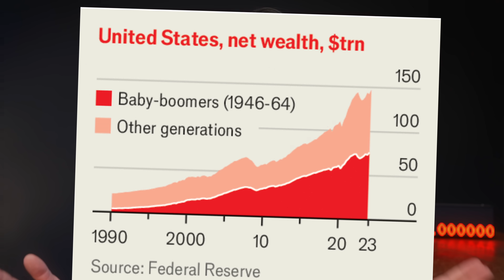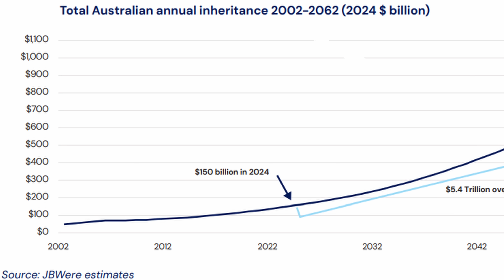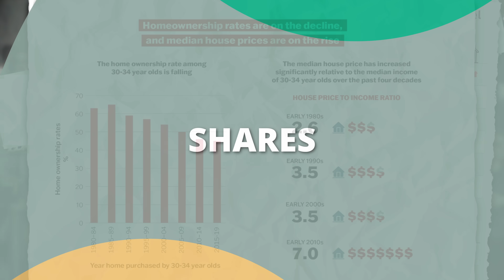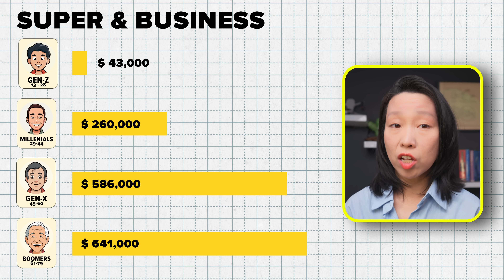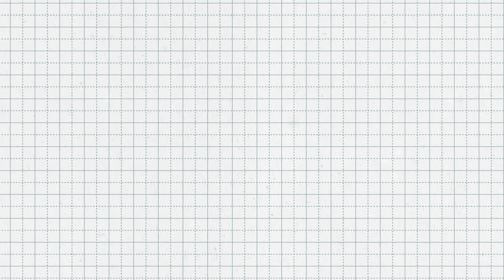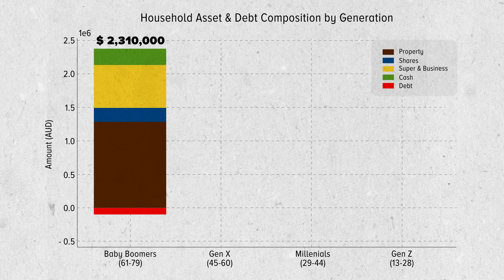Average Net Worth by Generation in Australia (2025)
In this video, we explore the average net worth by generation in Australia and examine how different age groups have built wealth over time. We’ll compare Baby Boomers, Generation X, Millennials and Generation Z, highlighting key factors such as property, shares, cash, Super & businesses, debt and net wealth.

Portfolio Management Platform I use:
📈 Manage your portfolio on Navexa and get 3 months off on your annual subscription

The content of the videos is for educational & entertainment purposes only and merely my opinions. All investments involve some risk, and there is no guarantee that you will succeed. To make the best financial decisions that suit your own needs, you must conduct your own research and seek the advice of a licensed financial adviser if necessary.

In this video, we'll discuss:
00:00 Mathjot
00:36 Intro
00:50 Mean, median, mode averages
01:08 Home Property
02:10 Shares
02:50 Super & Business Assets
04:09 Cash
04:45 Debt
05:22 Net Worth